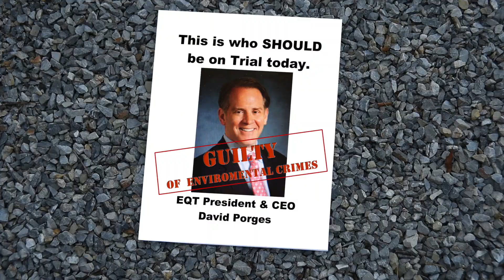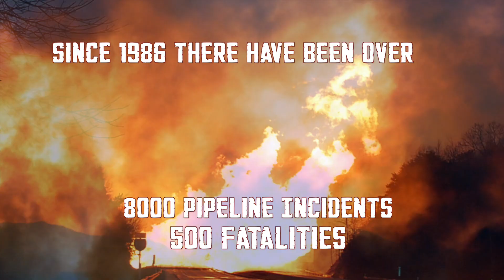Pipeline Trailer - Stop Environmental Predation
PIPELINE DOCUMENTARY TRAILER FOR THE 42 MINUTE MOVIE
"STOP ENVIRONMENTAL PREDATION" Part of the Pipeline Documentary Series

This is the perfect movie to show at Community Meetings

Lucid Media LLC
Marino Colmano - Producer-Drirector-Cinematographer-Stills-Editor-Co-writer
Freda Ascot - Co-writer-Narration
Sarah Lee Guthrie & Johnny Irions

We Are Cove Point's Stop The FERCus Protest!
by Elias Weston-Farber

Photography credits of other contributors are listed in the credits of the various movies those images appear in. Our apologies as this short trailer doesn't have enough time allotment to include the entire list.